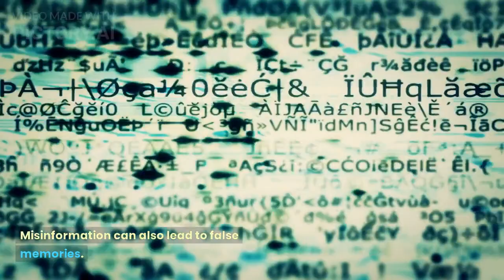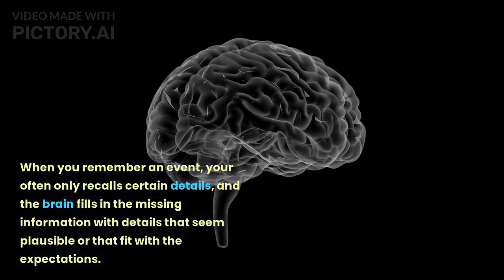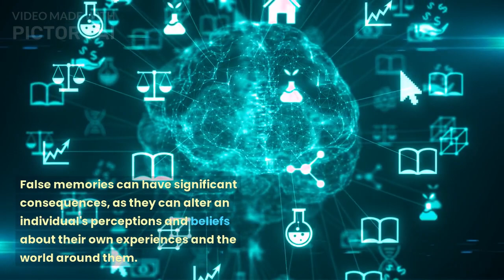False memories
False memories warp perceptions of events you replace pieces of information Gemini promo